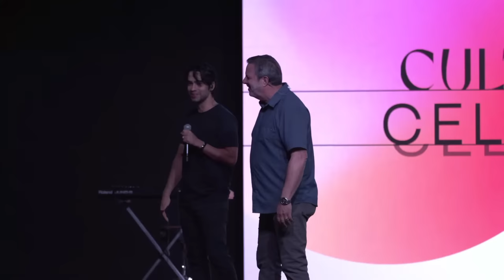Inteligência Espiritual | Kris Vallotton | IIR Brasil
Inteligência Espiritual
por Kris Vallotton - Gravado na IIR Brasil

INTRO
Nós estamos no meio de uma grande reforma. Os reinos deste mundo se tornam o
Reino do Senhor. Jesus disse que toda autoridade lhe havia sido dada, no céu e na
terra, portanto fazei discípulos de todas as nações (Mateus 28:18). Essa mensagem é
sobre fazermos discípulos em todas as nações, o que começou em Gênesis 1, onde,
depois de Ele ter criado o mundo em 5 dias, Deus decide no 6º dia fazer o homem e
a mulher a imagem deles e disse que eles deveriam governar sobre a terra (Gn
1:26-28) e Deus deu autoridade para homens e mulheres. Ele não fez apenas o
homem a sua imagem. Ele fez os dois. Homens e mulheres não são iguais, mas
possuem a mesma autoridade. Deus é homem e mulher. Davi escreveu que os altos
céus pertencem ao Senhor, mas a terra pertence aos homens (Salmos 115:16).

A IIR Brasil, Igreja Internacional da Reconciliação está localizada em Brasília - DF, nossos cultos são transmitidos no final de semana.

Confira nossos horários:

Domingo às 10h30 & 18h30.

A IGREJA PERMANECE FIRME FORA DAS PAREDES!
Faça parte também.
Contribua financeiramente para que a mensagem não pare.